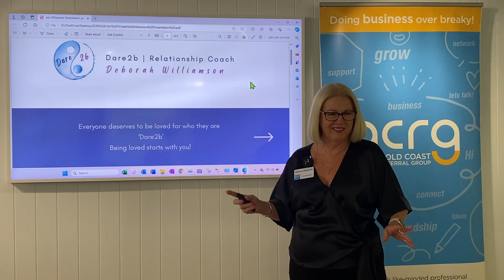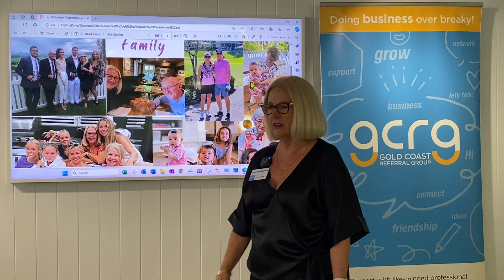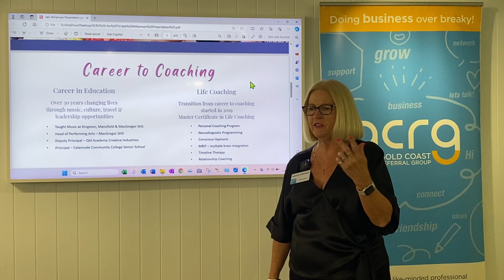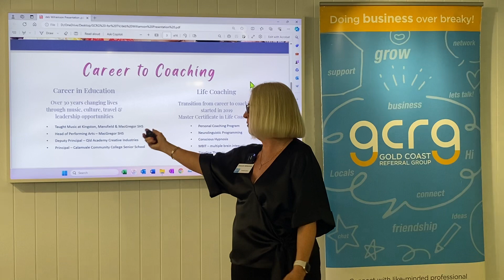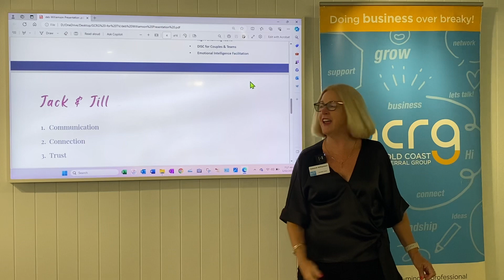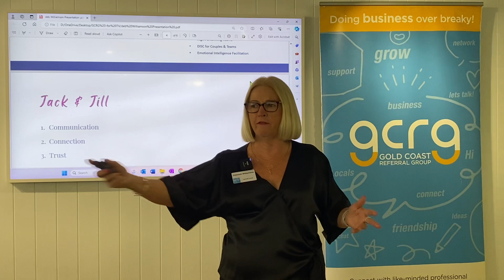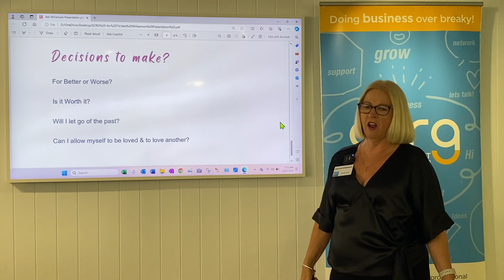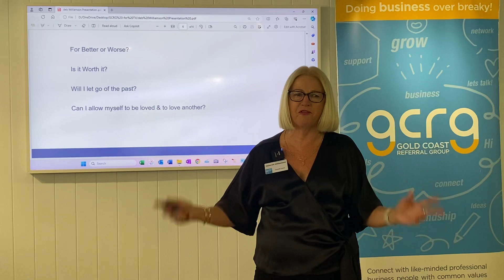Deborah Williamson - Dare2b Relationship Coach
Deborah Williamson
Dare2b Relationship Coach